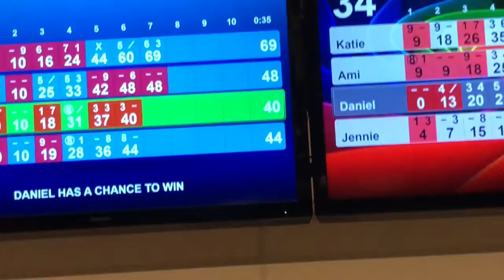Purdue Vlog 13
Winter break!

Own none of the music